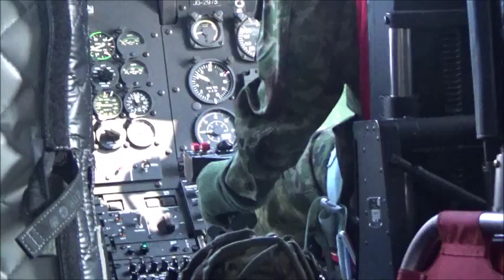2015年 9月19日(土) 大型輸送ヘリコプター ＣＨ４７ 体験搭乗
2015年(平成27年) 9月19日(土)
東京都 立川市 陸上自衛隊 立川駐屯地　立川防災航空祭会場
にて大型輸送ヘリコプター ＣＨ４７ 体験搭乗のもようを